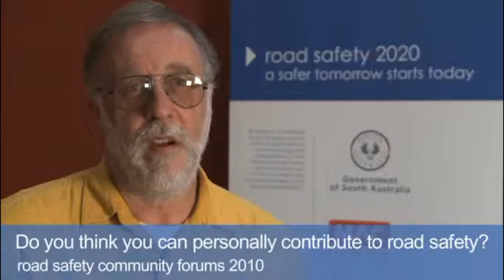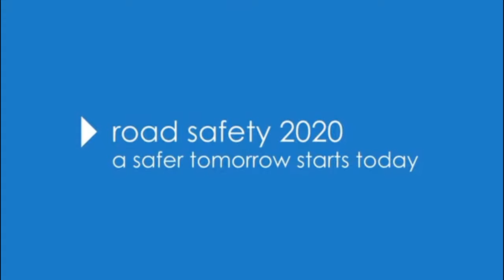What can you do personally to make the roads safer?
The public have their say at South Australian Road Safety Community forums 2010.